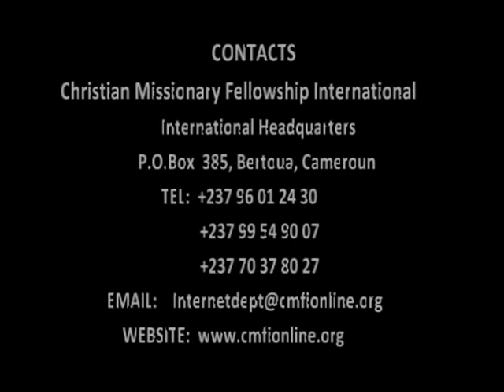THE DOWNWARDNESS OF FASTING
World University of Prayer and Fasting general course on prayer: Koume 2015